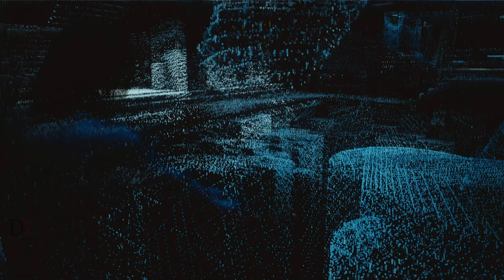Cyberpunk 2077 | Walkthrough | Part 17